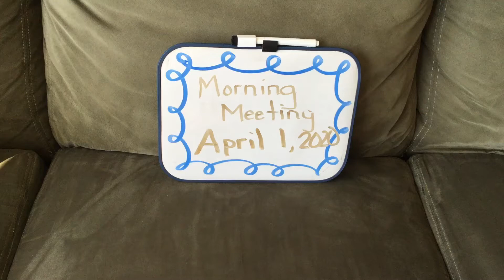Morning meeting, part 1